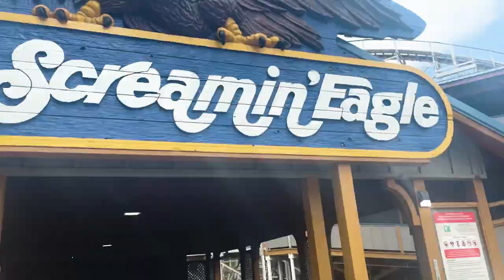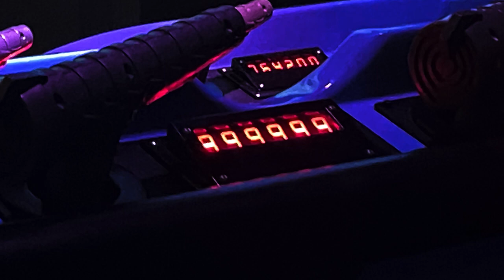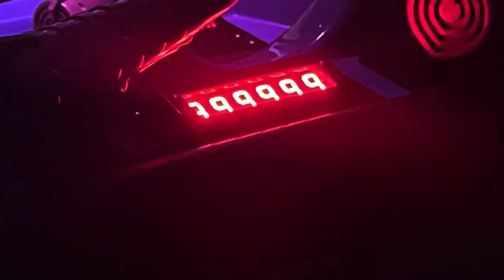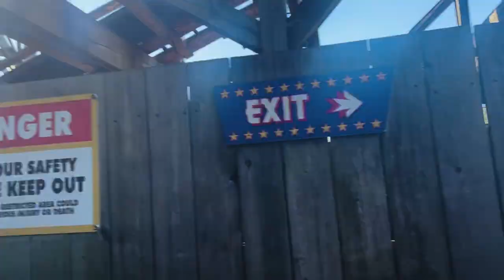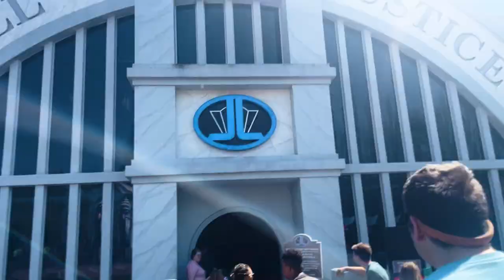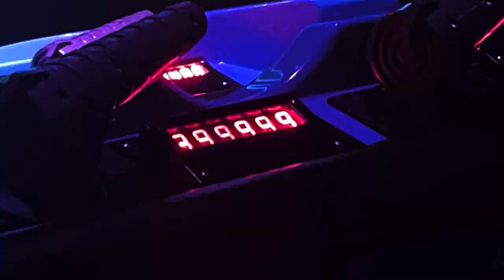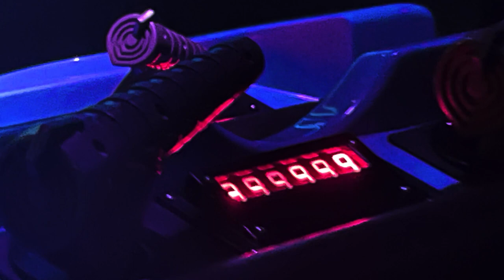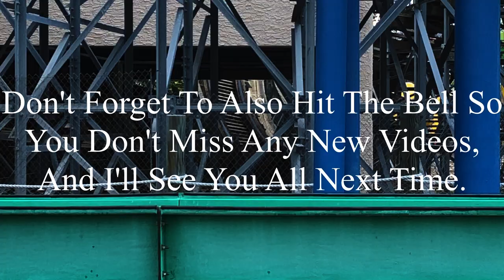Rookie Racer Update with Boss Running at its Smoothest : Six Flags St. Louis 4-29-2023 Vlog